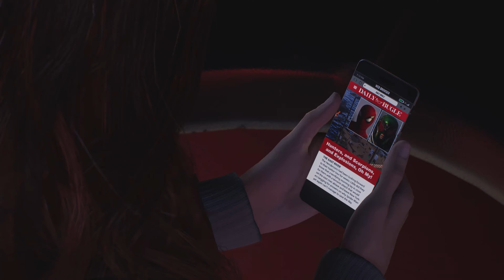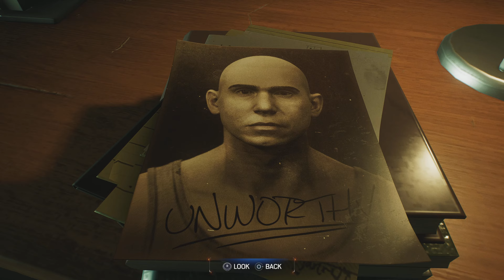Marvel's Spider Man 2 PS5 (No Commentary) Walkthrough Part 10 - The Calm Before The Storm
Marvel's Spider-Man 2 was released for the PlayStation 5 on October 20, 2023 and received critical acclaim, with praise going towards its cinematic narrative, characters, visuals, gameplay and amount of content.

Marvel's Spider-Man 2 is an action-adventure single-player video game played from a third-person perspective. As with the first game and Miles Morales, Peter Parker and Miles Morales are the two main characters, with Mary Jane and Venom playable in certain missions, becoming individually playable in accordance with the story as they traverse an open world New York City and fight enemies. Players can acquire new abilities and collect various Spider-Man suits. Peter and Miles can be freely swapped between at any point during free-roam in the game's open world, and have dedicated missions both in the main story and as part of side content that takes advantage of their individual traits.

Building on the combat system of the previous titles, both Spider-Men are able to parry physical attacks, as certain enemy types are impervious to dodging. During traversal, both Peter and Miles' new suits come equipped with Web Wings, which, when deployed, allow them to glide across the city, with their speed and distance covered increasing when taking advantage of areas such as wind tunnels. Each Spider-Man's gadget wheel has been upgraded with additional equippable mods for their web-shooters, such as being able to cast a Web Line across pillars for additional footing during stealth sequences suspended above enemies, and the Web Grabber, allowing multiple enemies to be pulled into an isolated spot for Stealth Takedowns, which can be performed on two enemies at once. In addition to Peter Parker's standard gameplay, he is playable when bonded to the Venom symbiote, granting him tendrils that he uses during combat, and unique web-based abilities. Both Spider-Men have individual Skill Trees with additional unlockable abilities for both of them once they accumulate enough Skill Points in accordance with their experience level, as well as a third Skill Tree dedicated to shared abilities between them.